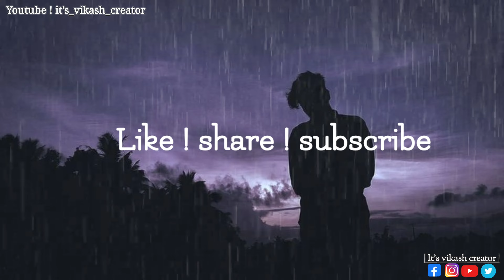Kya Hua🥀 Jo Dil Tut Gaya💔 |Best Heart Broken Status😭 |Very Sad Status😥 | Dhokha🔐 Shayari status..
=/About Status =||Kya Hua🥀 Jo Dil Tut Gaya💔 |Best Heart Broken Status😭 |Very Sad Status😥 | Dhokha🔐 Shayari status..||

=/Voice & Writer-Vk Chaudhary 🔥

=/Keyboards 👇

|Sad poetry status video |Best sad poetry new video

______Disclaimers______